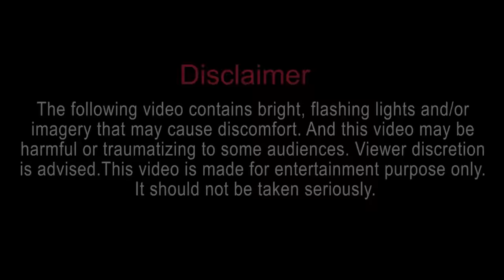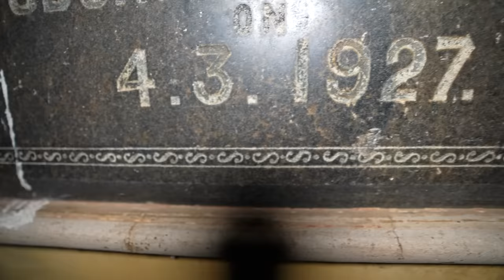The Devil's Well ( Terrifying Night )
I create videos about my daily life, travel, and experiences.